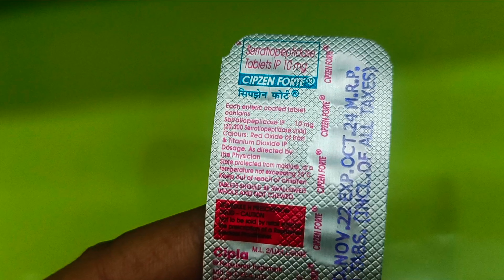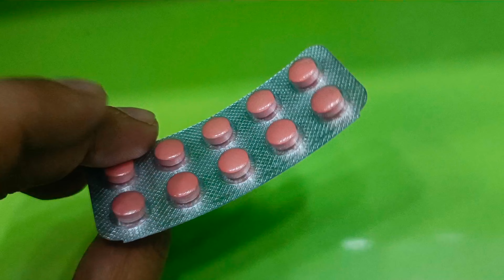Serratiopeptidase Tablets 10mg Uses In Hindi | Cipzen Forte Tablet Uses In Hindi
Cipzen Forte Tablet (10'S) :- View Company Name, Price , Uses , Dosage, Duration, Side Effects, Composition

- Category  :-
   Prescribed In The Treatment Of Pain Relief &
   Swelling.